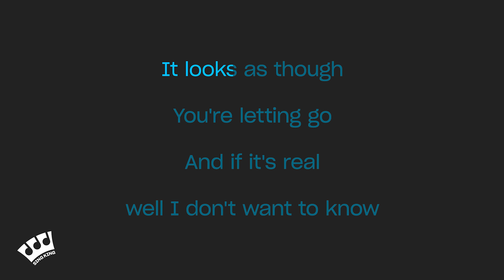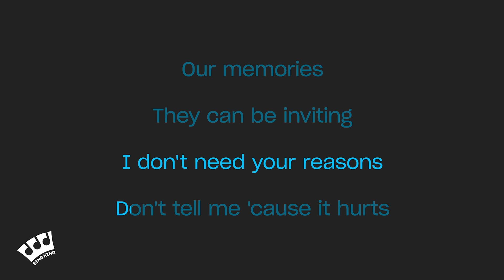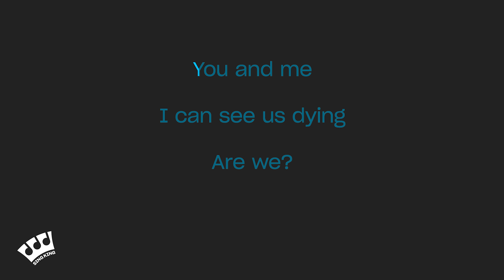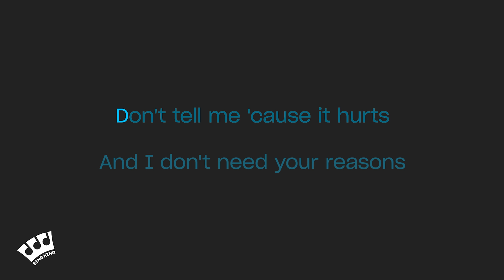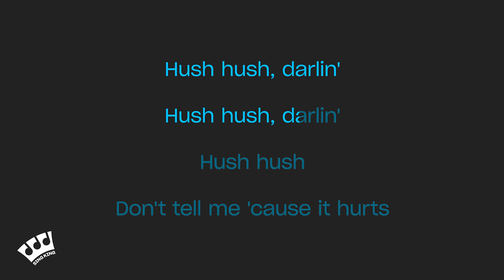No Doubt - Don't Speak (Karaoke Version)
Karaoke sing along of “Don't Speak ” by No Doubt from Sing King Karaoke